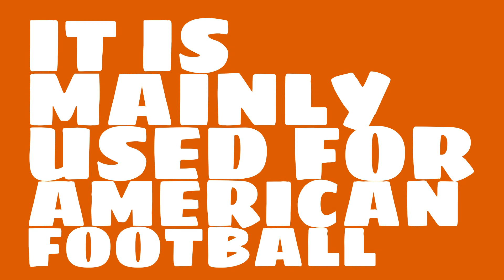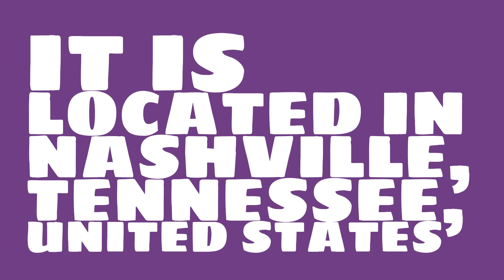What is the capacity of Nissan Stadium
Watch this video to learn all about Nissan Stadium in Nashville, Tennessee, United States.